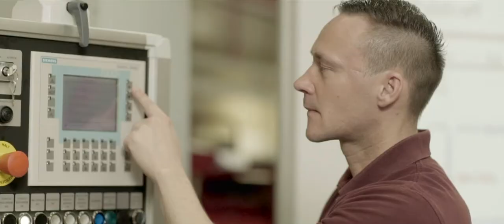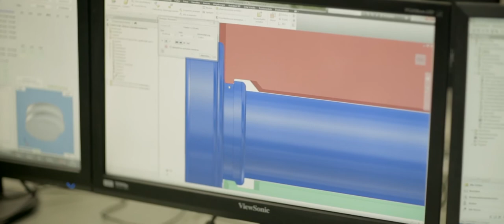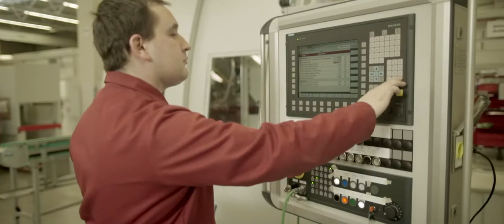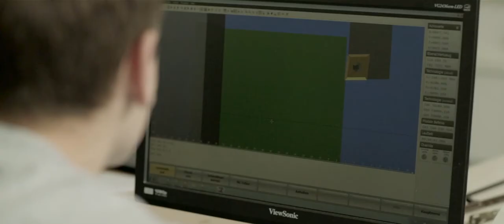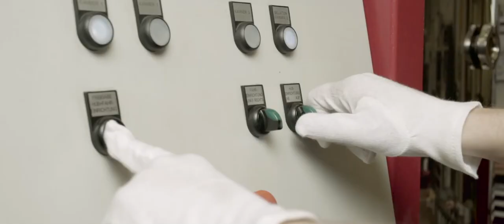Corporate Video Profiroll Technologies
Profiroll Technologies Corporate Video - Specialist in cold rolling presenting the head quarter in Bad Düben, Saxony in Germany.